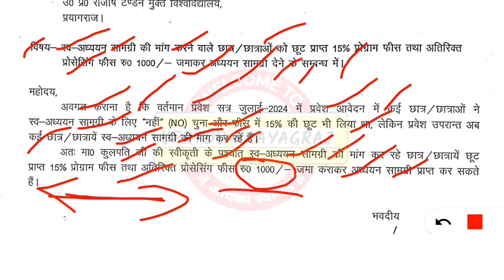UPRTOU - आवश्यक सूचना ✓